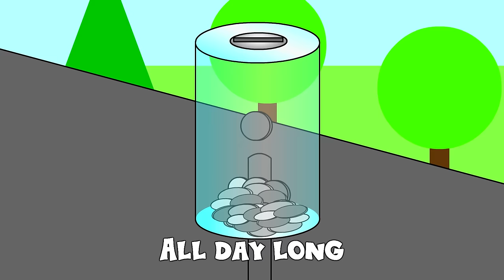The Wheels On The Bus | Black Bus Version | Nursery Rhymes | Kids Learning Songs | Childrens Video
This is a Busy Beavers take on a Classic Kids' Nursery Rhyme. "Wheels on the Bus" (Black Bus) is a Song in Cute 2D Animation from Busy Beavers!

Follow Us

SHOP

Download